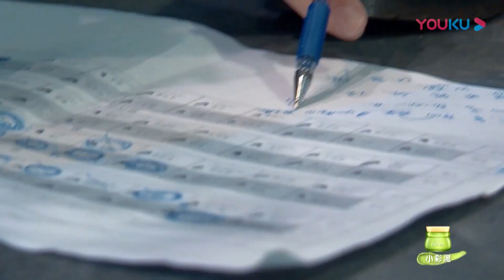🕺萌娃参加街舞海选，卡点跳舞看得人头皮发麻！易烊千玺临时反悔希望全部重选选手！| 易烊千玺 黄子韬 韩庚 | 这！就是街舞